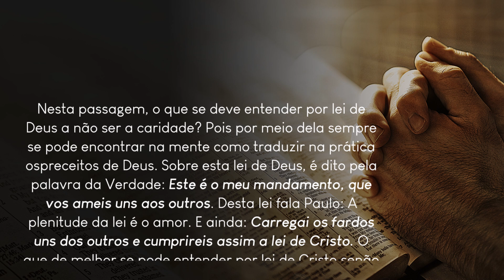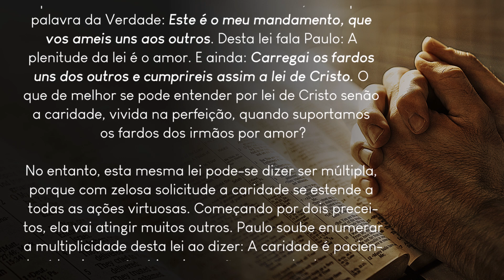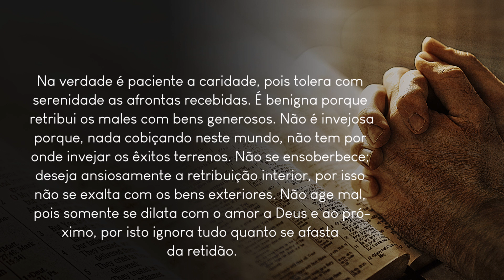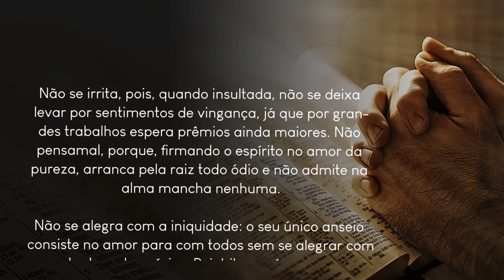Ofício das Leituras | Múltipla é a lei do Senhor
Dos Livros "Moralia" sobre Jó, de São Gregório Magno, papa (Séc. VI)

Múltipla é a lei do Senhor

Nesta passagem, o que se deve entender por lei de Deus a não ser a caridade? Pois por meio dela sempre se pode encontrar na mente como traduzir na prática os preceitos de Deus. Sobre esta lei de Deus, é dito pela palavra da Verdade: Este é o meu mandamento, que vos ameis uns aos outros. Desta lei fala Paulo: A plenitude da lei é o amor. E ainda: Carregai os fardos uns dos outros e cumprireis assim a lei de Cristo. O que de melhor se pode entender por lei de Cristo senão a caridade, vivida na perfeição, quando suportamos os fardos dos irmãos por amor?
No entanto, esta mesma lei pode-se dizer ser múltipla, porque com zelosa solicitude a caridade se estende a todas as ações virtuosas. Começando por dois preceitos, ela vai atingir muitos outros. Paulo soube enumerar a multiplicidade desta lei ao dizer: A caridade é paciente, é benigna; não é invejosa, não se ensoberbece, não age mal; não é ambiciosa, não busca o que é seu, não se irrita, não pensa mal, não se alegra com a iniquidade, mas rejubila com a verdade.
Na verdade é paciente a caridade, pois tolera com serenidade as afrontas recebidas. É benigna porque retribui os males com bens generosos. Não é invejosa porque, nada cobiçando neste mundo, não tem por onde invejar os êxitos terrenos. Não se ensoberbece; deseja ansiosamente a retribuição interior, por isso não se exalta com os bens exteriores. Não age mal, pois somente se dilata com o amor a Deus e ao próximo, por isto ignora tudo quanto se afasta da retidão.
Não é ambiciosa porque, cuidando ardentemente de si no íntimo, não cobiça fora, de modo algum, as coisas alheias. Não busca o que é seu, pois tudo quanto possui aqui considera-o transitório e alheio, sabendo que nada lhe é próprio a não ser aquilo que permanece sempre com ela. Não se irrita, pois, quando insultada, não se deixa levar por sentimentos de vingança, já que por grandes trabalhos espera prêmios ainda maiores. Não pensa mal, porque, firmando o espírito no amor da pureza, arranca pela raiz todo ódio e não admite na alma mancha nenhuma.
Não se alegra com a iniquidade: o seu único anseio consiste no amor para com todos sem se alegrar com a perda dos adversários. Rejubila, porém, com a verdade porque, amando os outros como a si próprio, enche-se de gozo ao ver neles o que é reto como se se tratasse do progresso próprio. É múltipla, portanto, a lei de Deus.